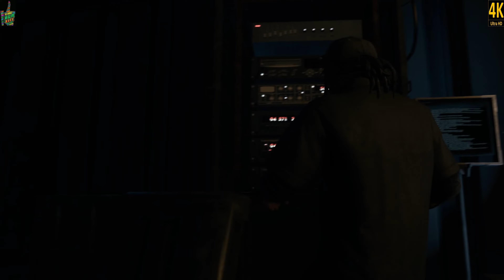Watch Dogs - [4K/60fps] (Realistic , No Upgrades , No Damage) 37 SOMEONE'S KNOCKING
Part 37 of the game on the hardest difficulty with No Upgrades & with No Damage Taken.

►►► BASIC INFO ◄◄◄

Game: Watch Dogs (2014)
Developed by: Ubosoft Montreal
Published by: Ubisoft
Difficulty: Realistic (hardest)
Video Quality: 2160p/60 FPS

►►► PART 37: SOMEONE'S KNOCKING ◄◄◄

►►► GAME DETAILS ◄◄◄

Watch Dogs Gameplay Part 37 includes Mission 37 of this Watch Dogs Gameplay for PS4, Xbox One, PS3, Xbox 360 and PC in 2160p HD. This Watch Dogs Gameplay will include a Review, all Campaign Missions, Acts, Free Roam, New Gameplay and the Ending of the Single Player.